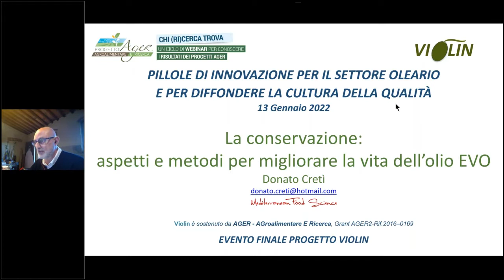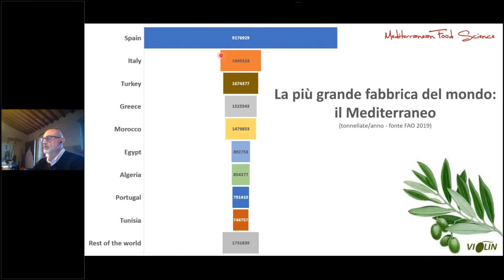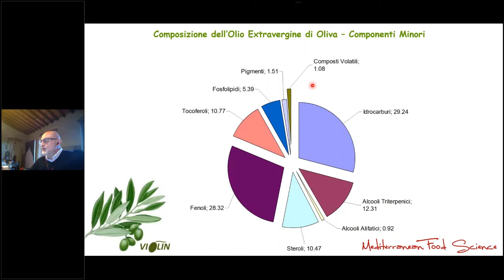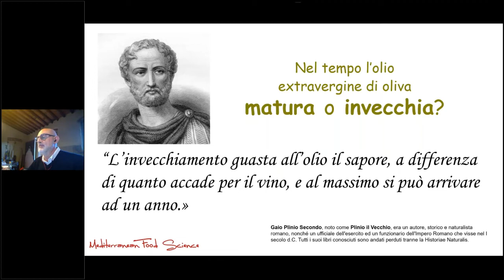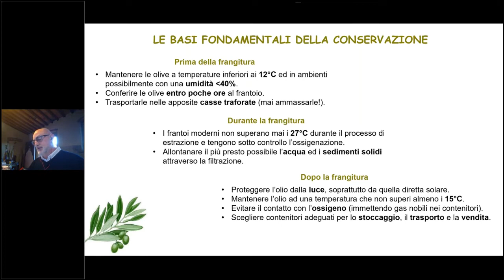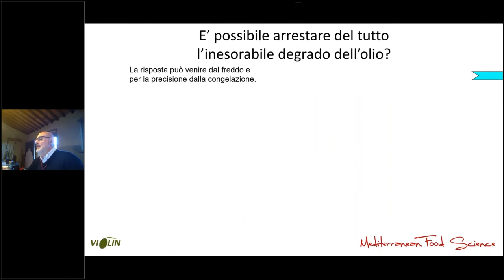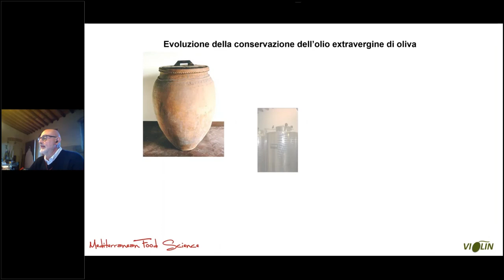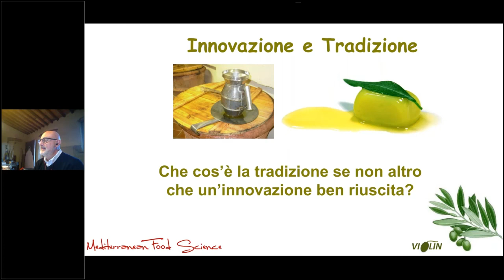VIOLIN - I metodi "dal campo al frantoio” a tutela della qualità dell’EVO durante la conservazione.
Donato Creti, aromatiere dell’olio EVO, illustra le basi fondamentali per una buona conservazione del prodotto partendo dalla gestione corretta delle olive prima della spremitura. Inoltre, elenca le regole da seguire per mantenere inalterate nel tempo le qualità organolettiche e nutrizionali dell’olio in conservazione. La relazione riporta anche i risultati delle ricerche del progetto VIOLIN, sostenuto da Ager-Agroalimentare e ricerca.